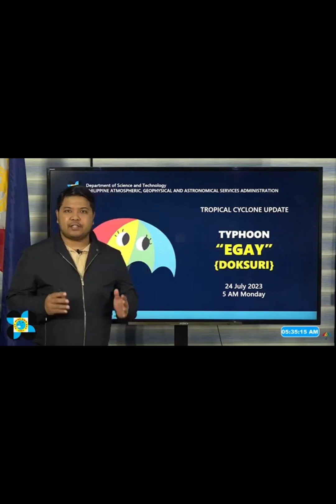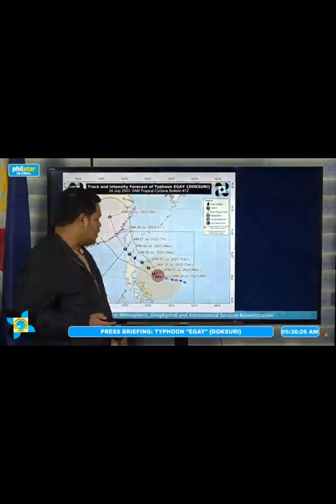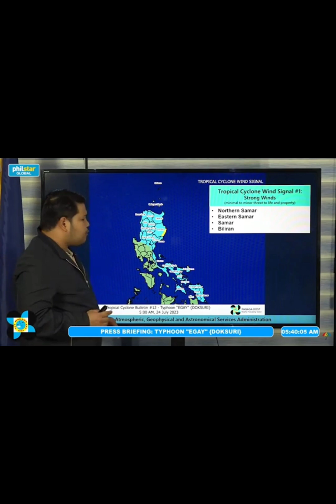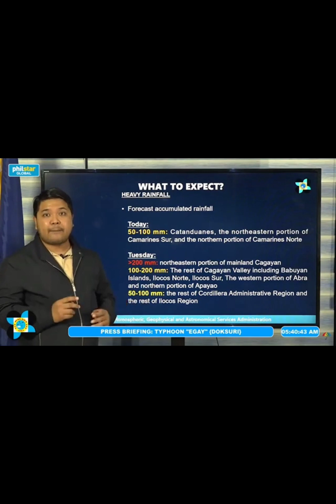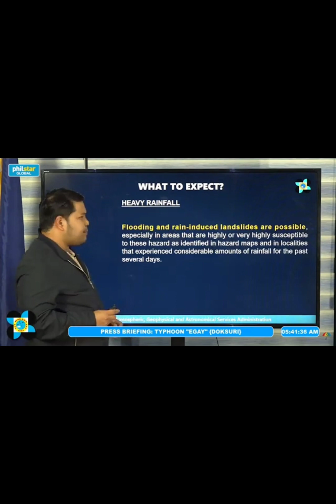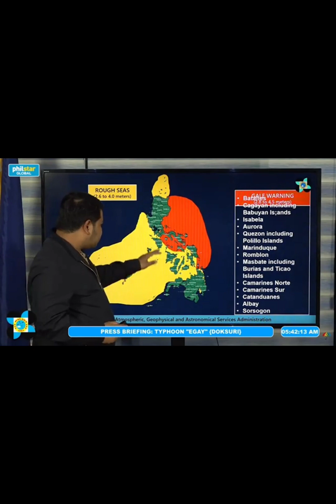Weather Update ni Bagyong " Egay".